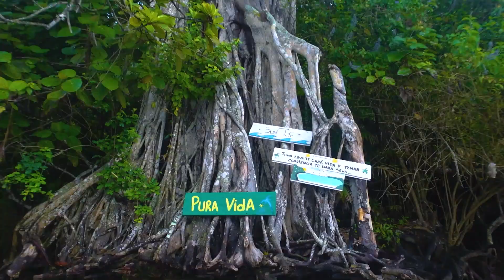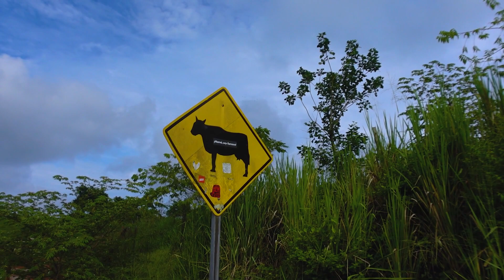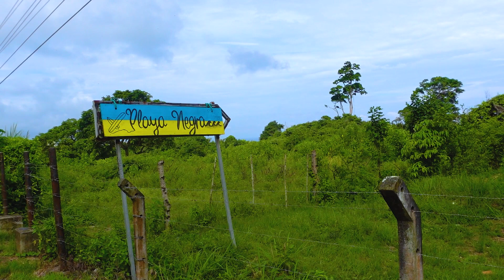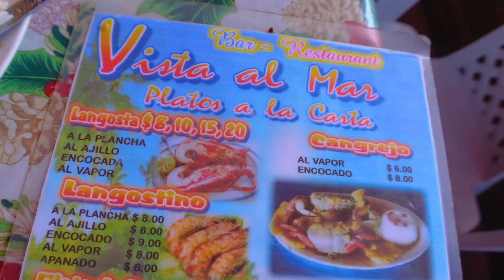Is MOMPICHE the new MONTAÑITA? 🌴| Esmeraldas Ecuador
Mompiche Ecuador is one of the few fishing villages around the world that hasn't been spoiled by tourism. Other than surfing there's not a whole lot "to do" and that's exactly why you'll want to go.

Located in the southern part of Esmeraldas Province. This place is what every hardcore traveler wants - peace. There are a few things that will keep you busy but you'll fall in love with the art of doing nothing but enjoying the surroundings.

I must give huge thanks to Kristin who told me about La Casa Mompiche. They were so kind to host us for 2 nights and we were going to pay for more because we loved it so much, but they were booked! Which is a sign of a fantastic place.

This is my SIXTH time exploring Ecuador travel and food.

00:00 Mompiche Ecuador
00:52 Playa Verde
06:23 Blue Footed Boobie
07:40 Playa Negra Mompiche
14:01 Ecuadorian Sancocho
16:51 La Casa Mompiche